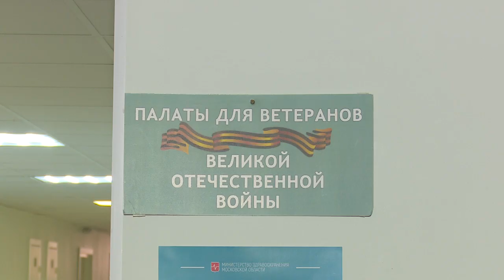Поддержать здоровье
Пять лет назад в Перхушковской больнице открылся лечебный блок для ветеранов Великой Отечественной войны, который успешно функционирует и сейчас.